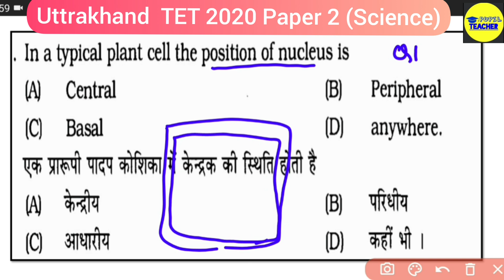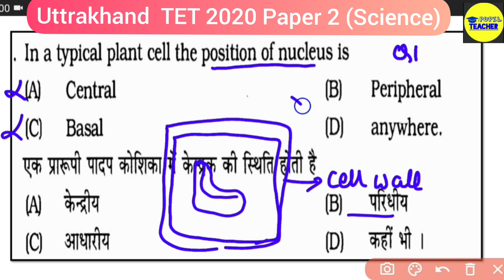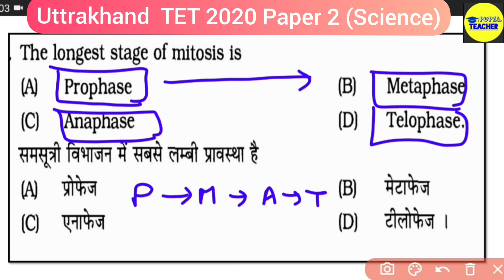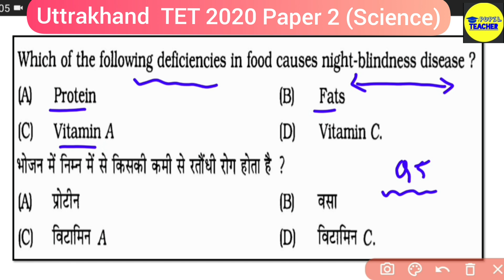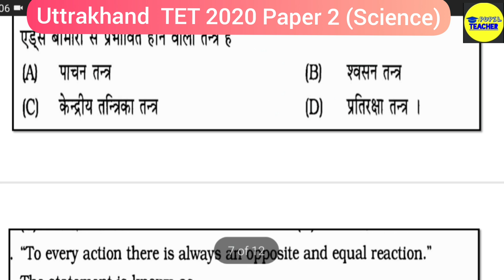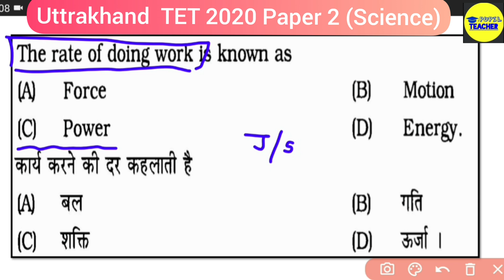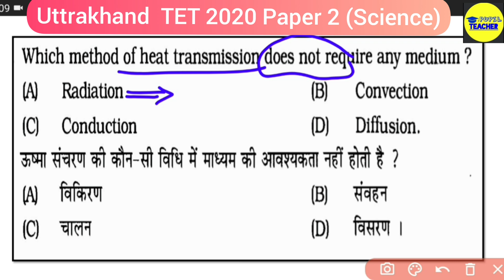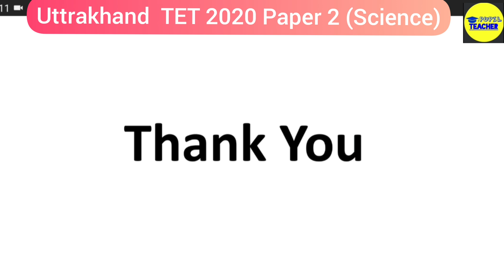UTET Uttarakhand || UTET Uttarakhand 2021 || UTET Science || UTET Practice Set - 2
UTETUttrakhandsyllabus
UTETUttrakhand2021
UTETUttrakhand
UTET2021
UTETPaper1
UTET Preparation

UTETPaper2
UTET Science

उत्तराखंड TET

Today in this particular video we will discuss UTET Uttarakhand Child Development Previous Years Questions Part 7

Complete English Pedagogy Revision

EVS ( पर्यावरण अध्ययन ) Complete Revision Video

English Pedagogy Chaterwise Complete Revision video

Maths Pedagogy Complete Revision Video

CTET Science Paper 2 Complete Revision video